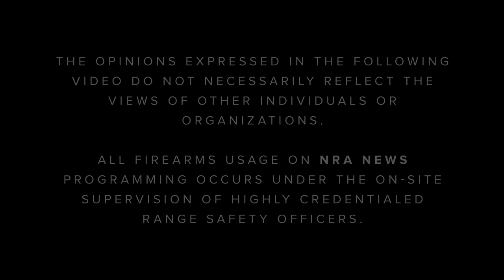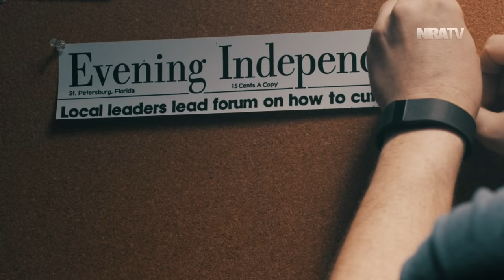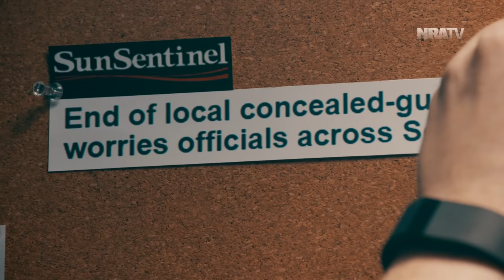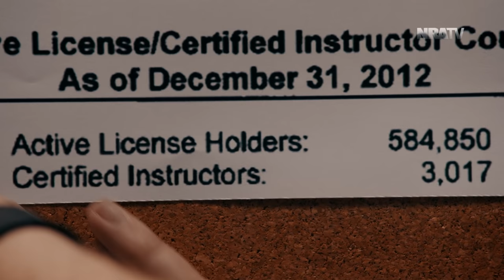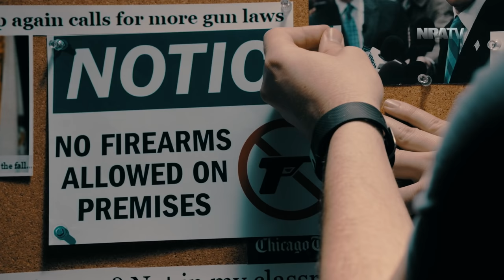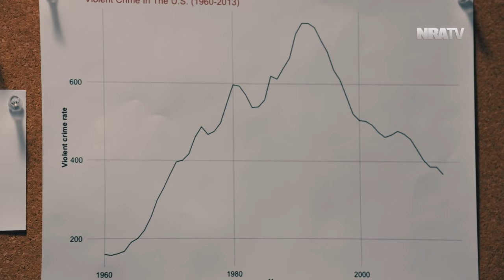The DL | S1 E7: "The Right-to-Carry Revolution"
Because it has happened below the federal level, most Americans are unaware just how dramatically their legal right to carry firearms has expanded in the past few decades. In this episode, "The Right To Carry Revolution," host Dana Loesch details the history of this quiet yet crucial change in state laws. Starting with Florida's recognition of concealed carry, every state in the union now recognizes some form of legal carry. Now expanding into campus carry and permitless carry, the revolution continues unabated across the nation.